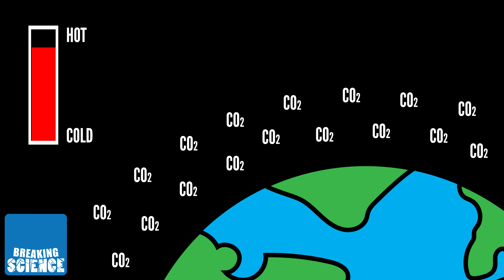Why Bioenergy Isn't Ready to Save the Planet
Bioenergy with Carbon Capture and Storage (BECCS) is a promising technology to help us in our pursuit of generating cleaner energy.  There are still some kinks to iron out, though.  Come explore BECCS with us a bit more in this latest video.

You can also break science with us on other social media sites.